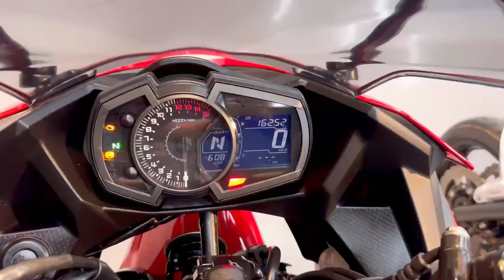ช่องนี้ขายถูก Bigbike มือสอง เฮียตี๋จัดให้ ภูมิใจเสนอ hyper939 , mt07 , z650 , ninja400 , cbr250 🔥🔥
หากท่านสนใจซื้อขายบิ๊กไบค์และมอเตอร์ไซค์มือสอง กรุณาติดต่อช่องทางนี้ ☎️&LINE หรือ @tsbigbike

แผนที่ร้านสำนักงานใหญ่